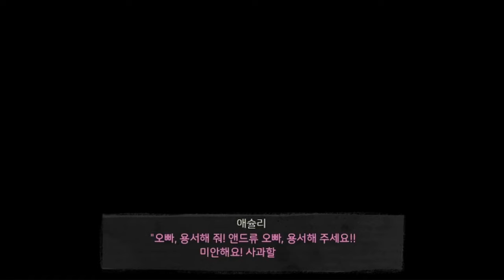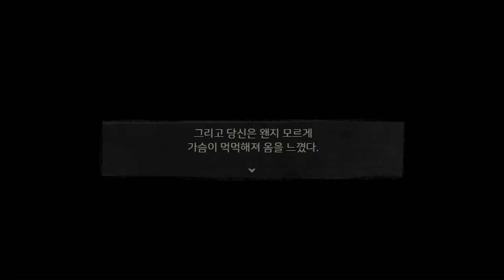앤디와 레일리 최애 장면 모음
성적인 취향 절대 아닙니다.